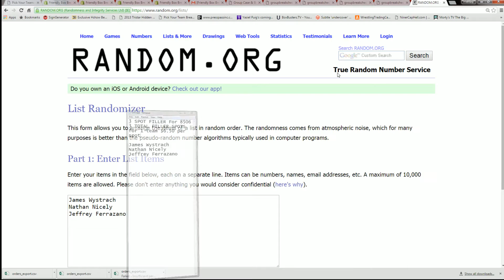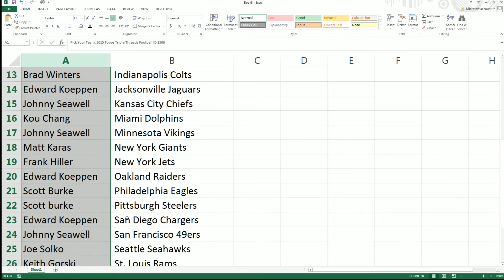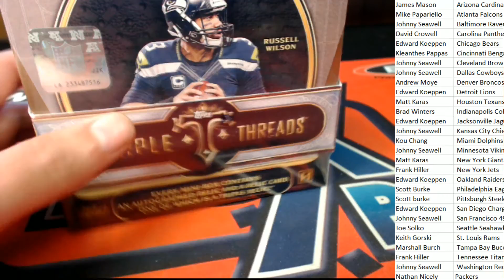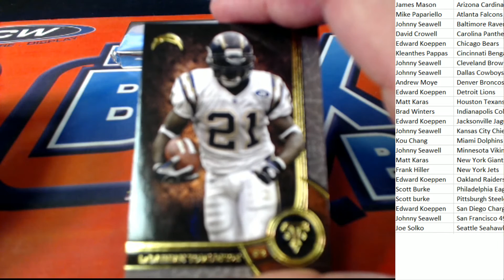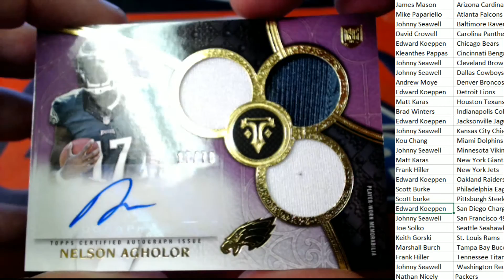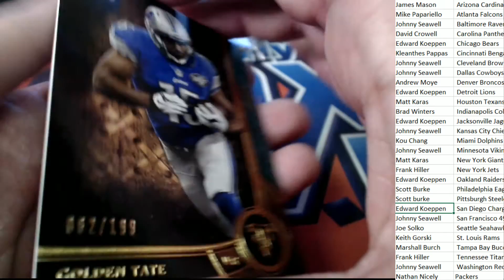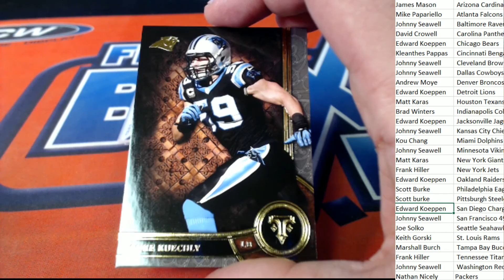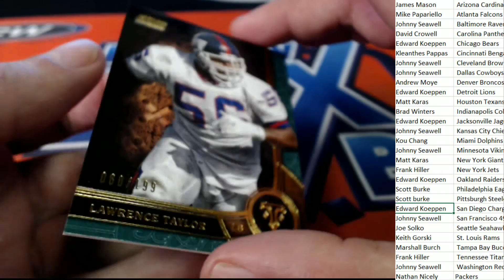Pick Your Team 2015 Topps Triple Threads Football ID 8506